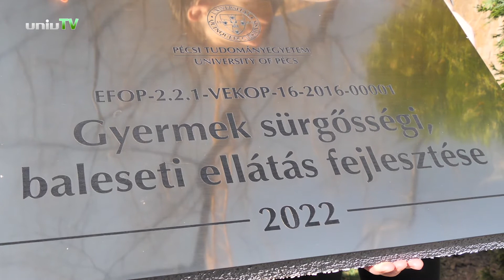Közel 4 milliárd forintos fejlesztés a Gyermekgyógyászati Klinikán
Átadták a Pécsi Tudományegyetem (PTE) Klinikai Központ Gyermekgyógyászati Klinikájának új gyermek- és ifjúságpszichiátriai épületét, ahol európai uniós forrásból közel 1,2 Mrd forintos 1000 m2 történő beruházásnak köszönhetően javul az ellátás színvonala.
Szintén a Széchenyi 2020 Program keretében a szomszédos területen letették a gyermeksürgősségi leendő épületének alapkövét is. Itt 1300 m2-es lesz az új épület, és közel ugyanekkora részét újítják fel a meglévő gyermekklinikai épületegyüttesnek, összesen közel 2,5 Mrd forint vissza nem térítendő támogatásból.